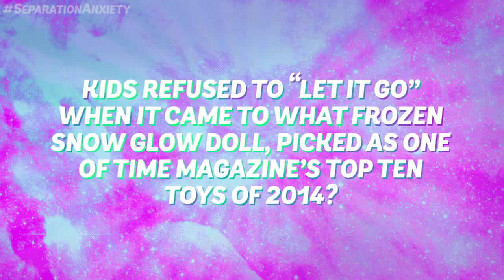SA TV 5